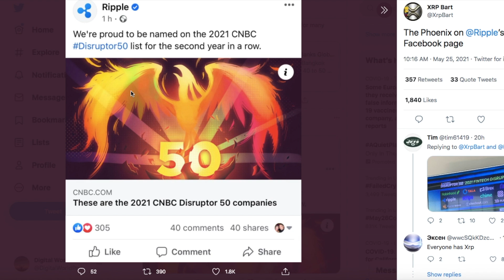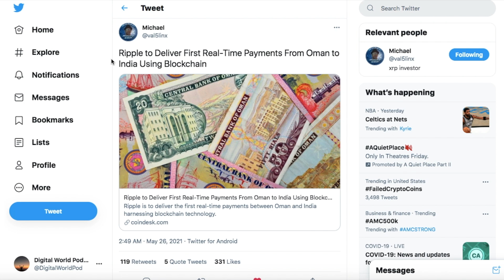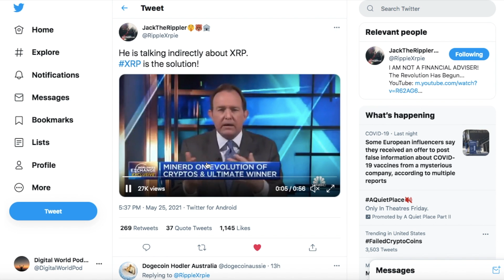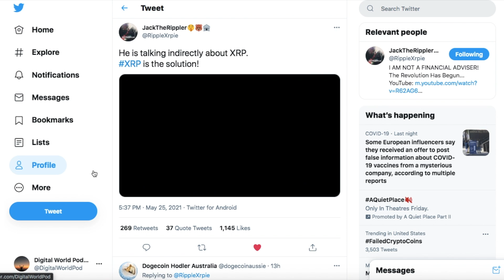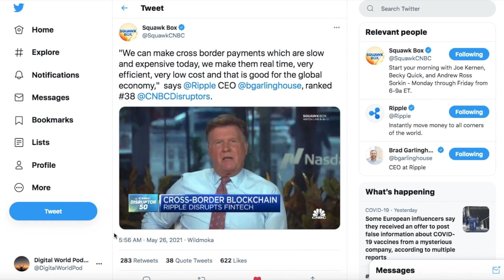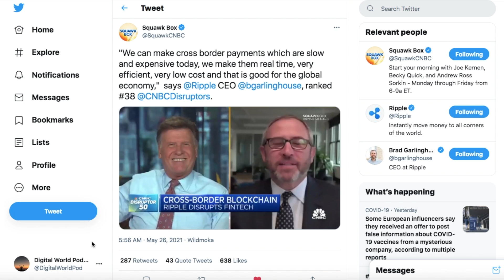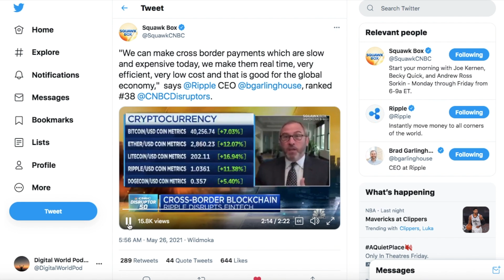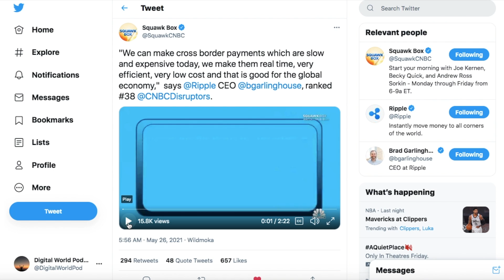⚠️CRYPTO ALWAYS BEEN ABOUT CREATING CBDC'S?!⚠️ XRP+BANKING PARTNERSHIPS=TRICKLE,TRICKLE,FLOOD